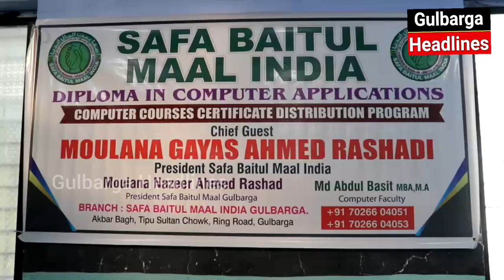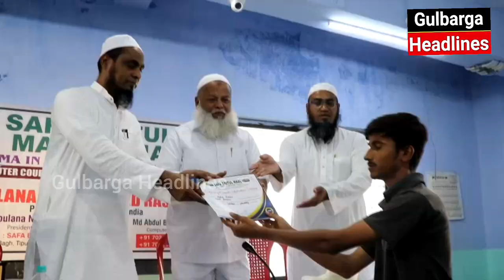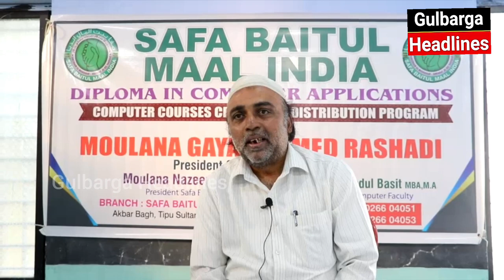Computer Courses Certificate Distribution Program Organised By Safa Baitul Maal Branch Gulbarga